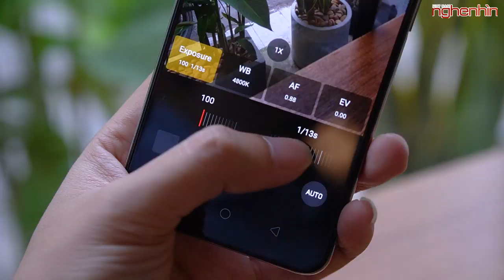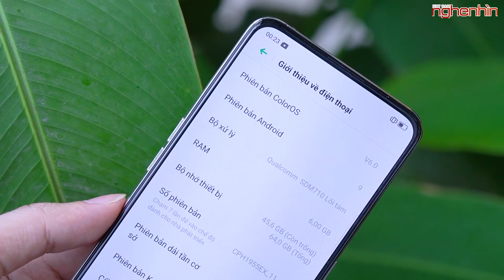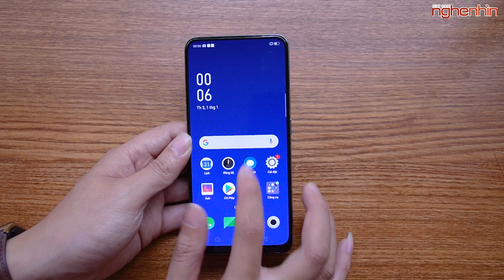Trên tay OPPO K3, snapdragon 710/6GB RAM vân tay dưới màn hình giá 7 triệu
OPPO K3 là sản phẩm tầm trung mới được cho ra mắt và mở bán vào ngày 07/08 với mức giá 7 triệu và nhiều phần quà hấp dẫn. Hãy cùng nghenhinvietnam trên tay OPPO K3.